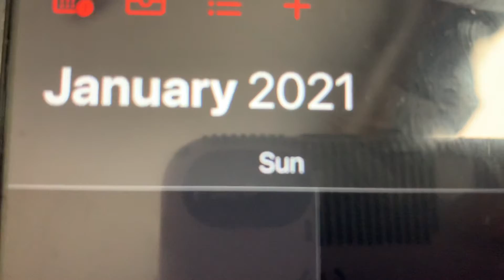HAPPY NEW YEARS MY PEOPLE!!!!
Wasssssuppp everybodyyyy just wanted to make a quick video saying happy New Years to y’all and I hope that everyone is doing good 2021 is going to be a good year hopefully not as crazy as 2020 was but everybody be safe out here hope you guys enjoy this quick lil video